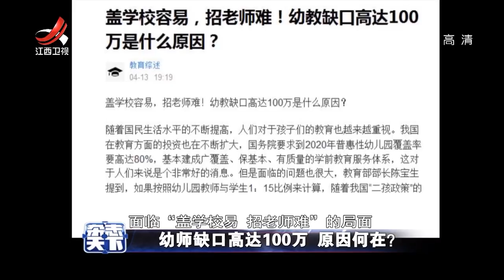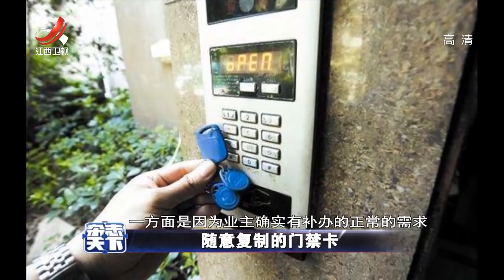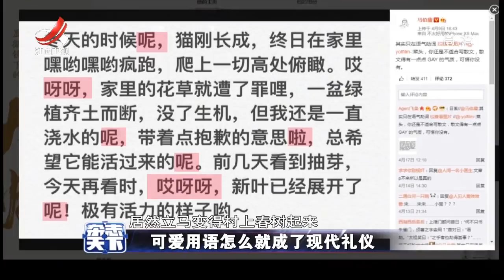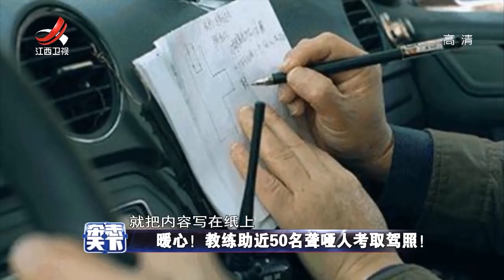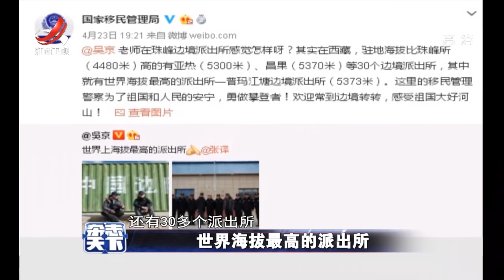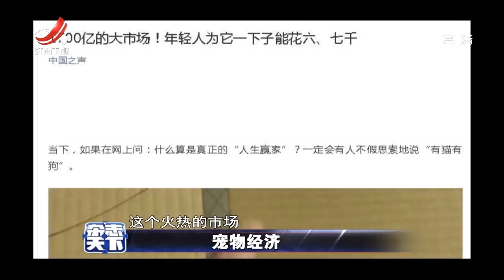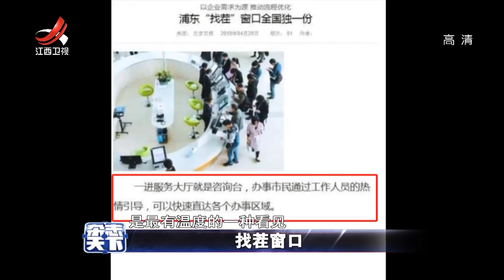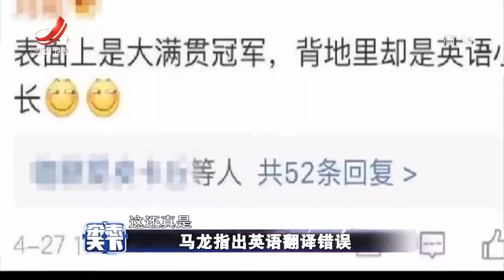《杂志天下》暖心！教练助近50名聋哑人考取驾照！ 20190501